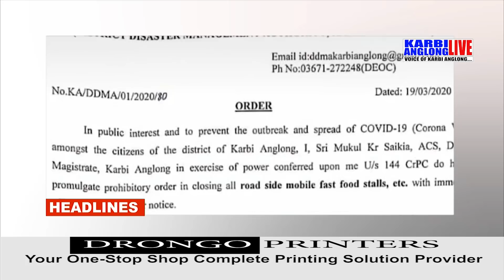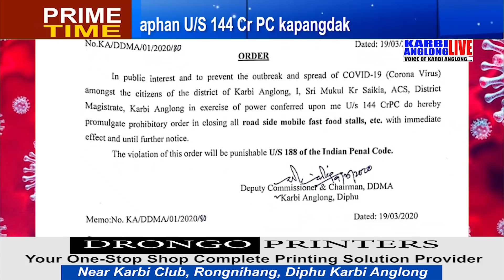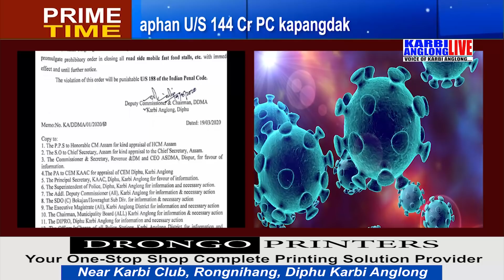Prime Time, 19 March 2020